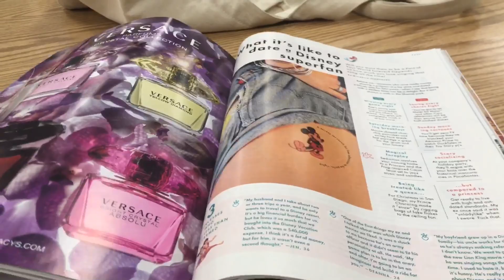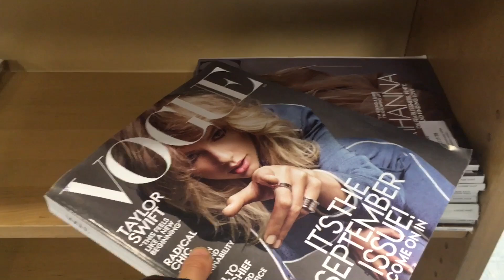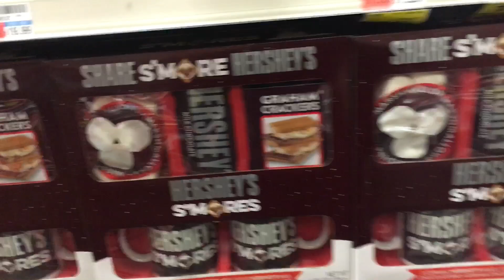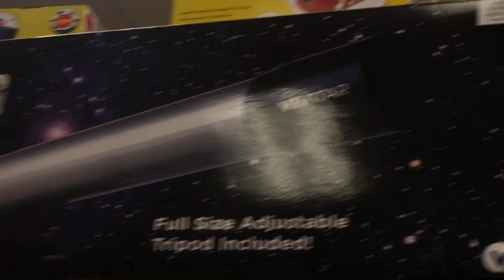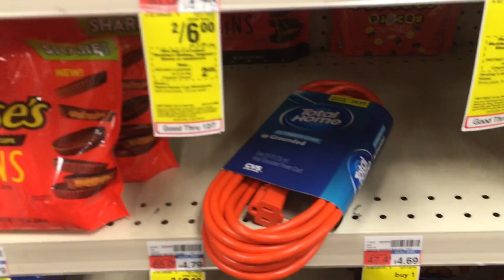NY 近所のドラッグストア クリスマス限定のお菓子とか